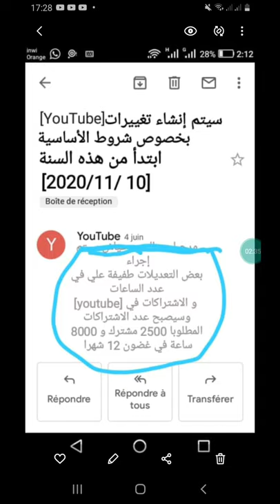تغييرات بخصوص الشروط الاساسية في سياسة اليوتيوب | 2500 مشترك و8000 ساعة مشاهدة صدمة للقنوات المبتدئة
⦁ F A C E B O O K :
Mon profil sur Facebook
بغيتي دير قناة في اليوتيوب ما عرفتيش الخطوات مرحبا نتعاونوا جميع
الحداكة والتاويل de A à Z  groupe pour femme
محمد رسول الله   tous ce qui concerne notre
prophète.